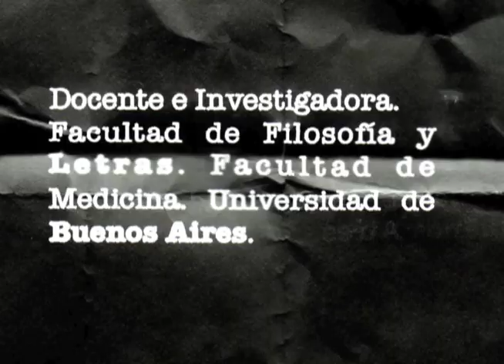Introducción Diana Cohen Agrest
V Congreso Estudiantil de Teoría Constitucional (Universidad de Chile 2011)

Música del conjunto "Morsa".